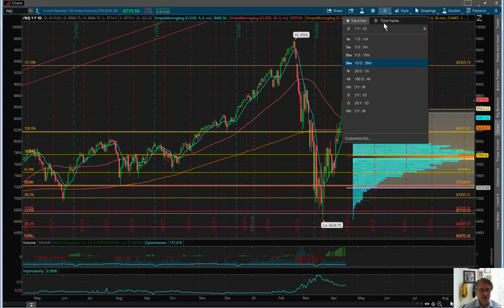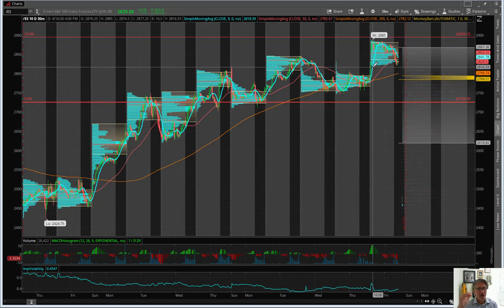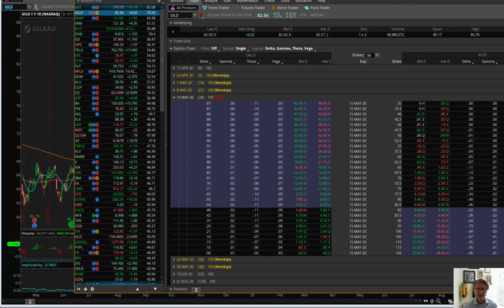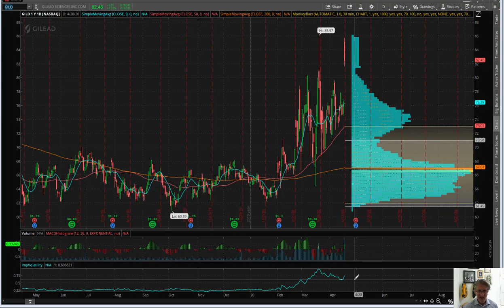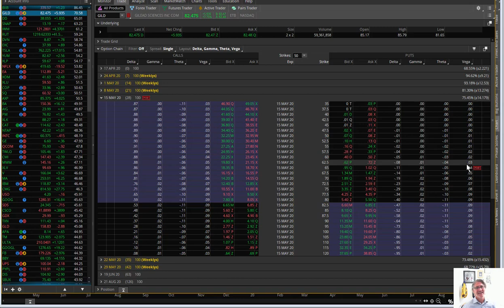Eric "The Wolfman" Wilkinson's Commentary $GILD LEI